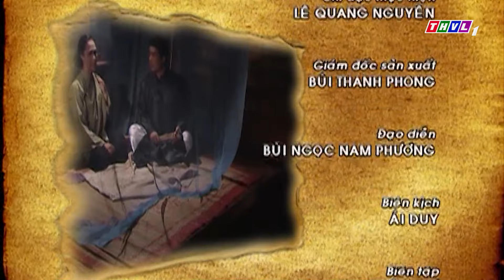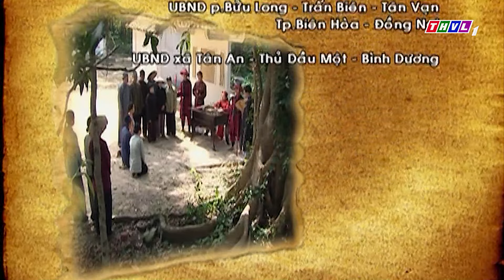CỔ TÍCH HAY | VU LAN BỎ CON | Truyện Cổ Tích Việt Nam Hay | CỔ TÍCH THVL MỚI 2024 I CỔ TÍCH THVL